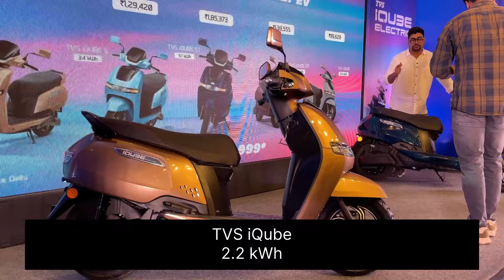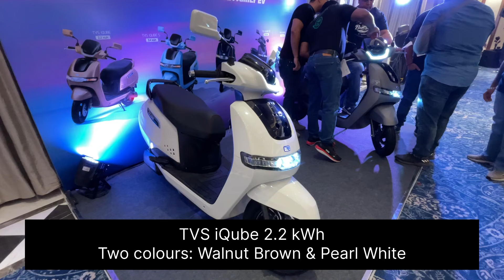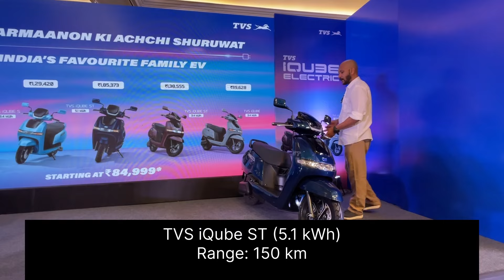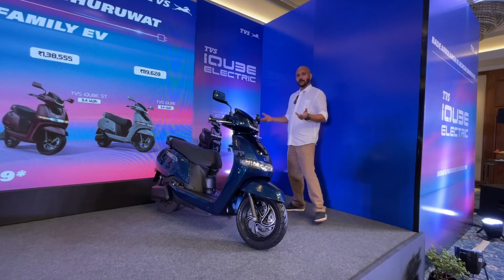2024 TVS iQube New Variants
Here’s a look at the new TVS iQube and iQube ST variants with prices beginning in Delhi at ₹ 84,999 (Ex-showroom)